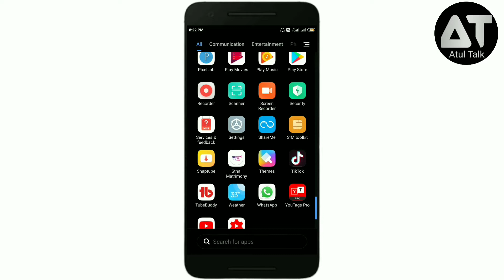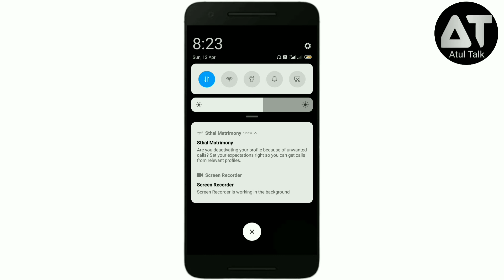sthal matrimony sthal matrimony account delete sthal matrimony permanently delete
Sthal Matrimony Account Delete | How to delete sthal matrimony account | sthal account delete

Hello friends Is video Main Hum Baat karange Aap Aapna Account Permanently Delete Ya Temporary Delete Kise Karenge

sthal matrimony app
sthal matrimony review
marathi matrimony
marathi marriage
best pakistani dramas
sthal matrimony account delete
how to delete sthal matrimony account
sthal matrimony permanently delete
sthal matrimony account delete permanently
sthal matrimony account delete kaise kare
sthal matrimony account kaise delete karen
marathi marriage bureau
sthal marathi matrimony
marathi matrimony app